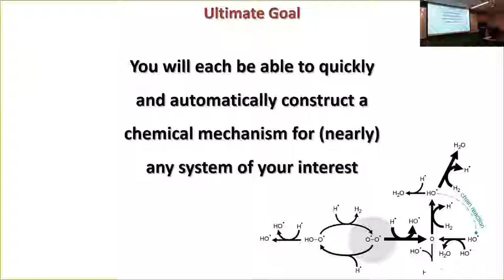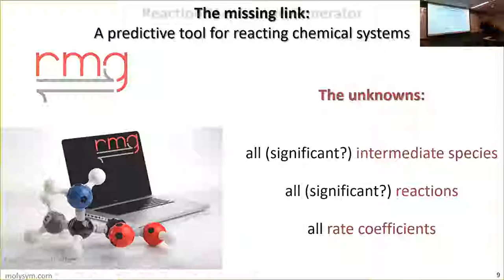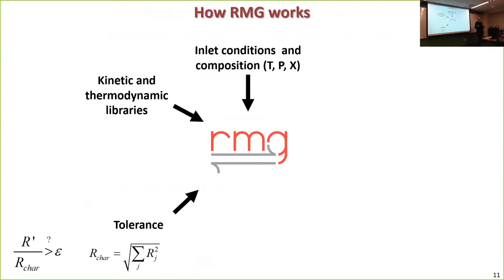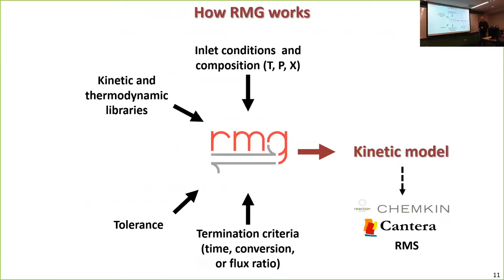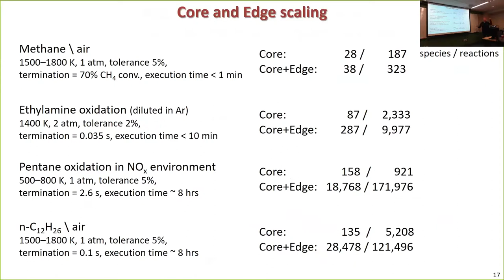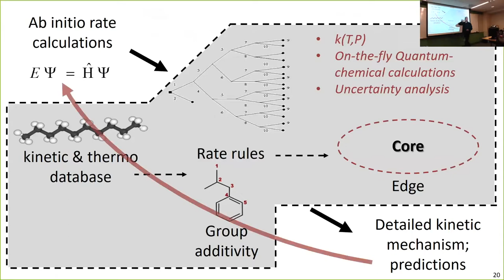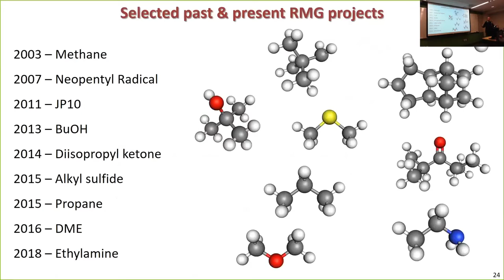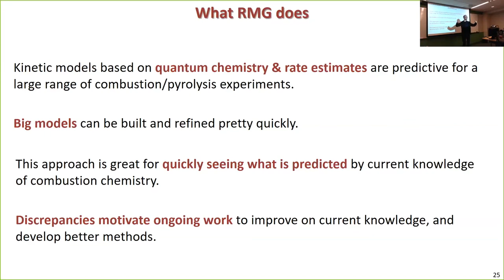Introduction to RMG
Overview of what RMG does and how it works.

From 2019 RMG Workshop, at MIT in Cambridge, MA.

RMG (Reaction Mechanism Generator) is an open-source software for automatic generation of detailed chemical mechanisms.